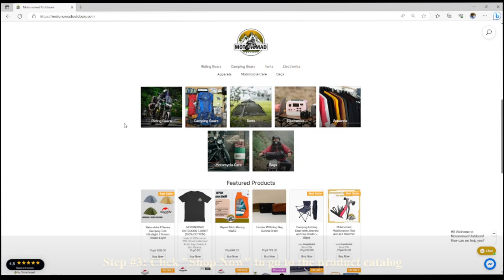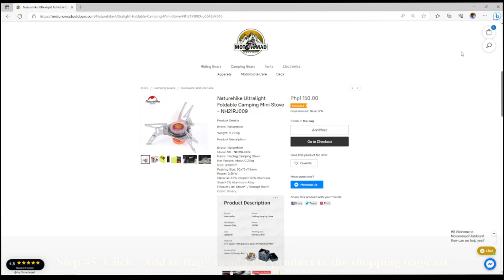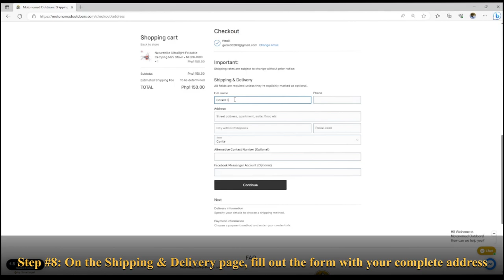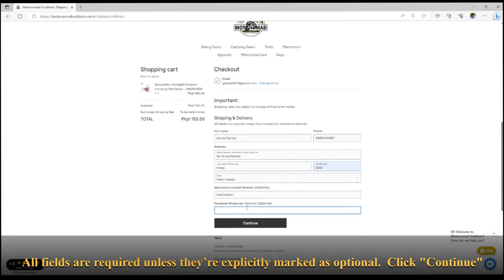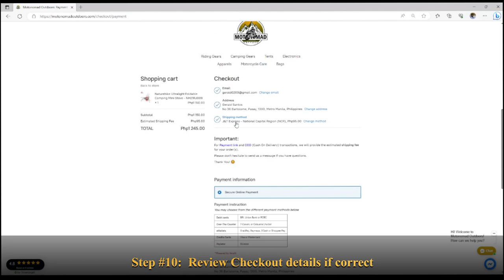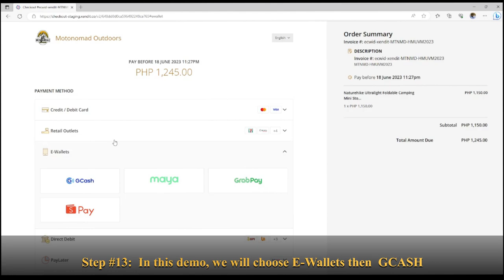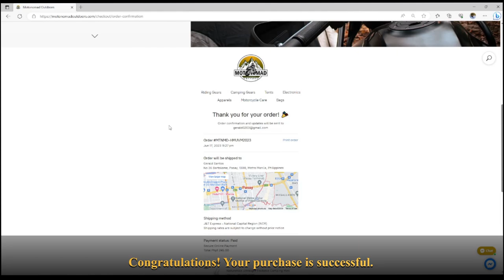How to place order from Motonomad Outdoors online store and pay using Secure Online Payment Link